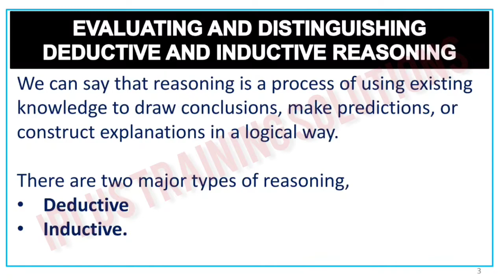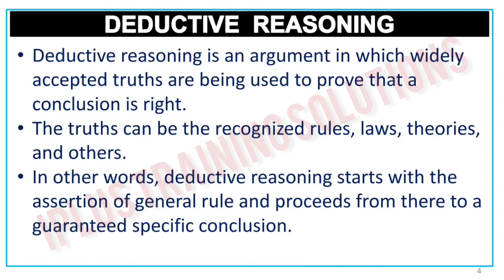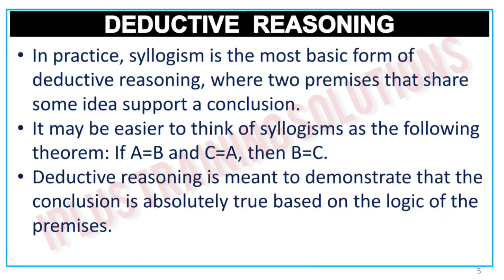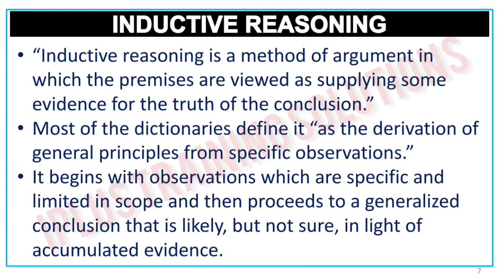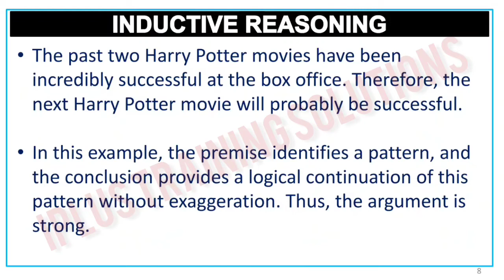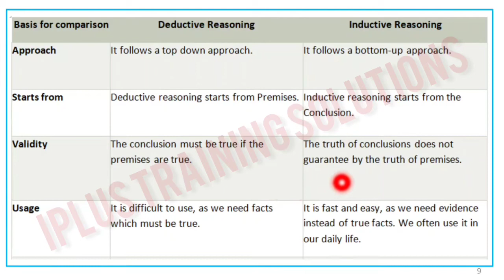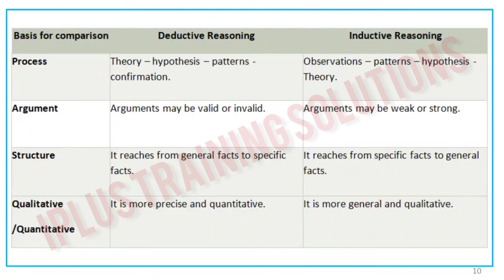UGC NET Paper 1 Unit 6 Evaluating and Distinguishing Deductive and Inductive Reasoning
We are specializing in UGC NET Classes in Malayalam. Watch 75+ videos covering the entire syllabus of UGC NET Paper 1.